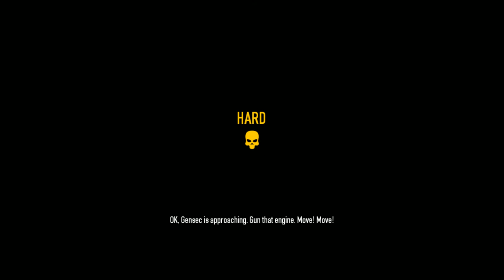Payday 2 + Back 2 Payday + Armored Transport Park + with Nigerian P, Sirius B